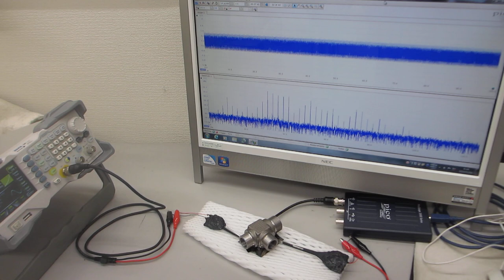超音波発振制御プローブ実験ーーポリイミドフィルムに鉄めっきを行った部材の利用技術ーー（超音波システム研究所）